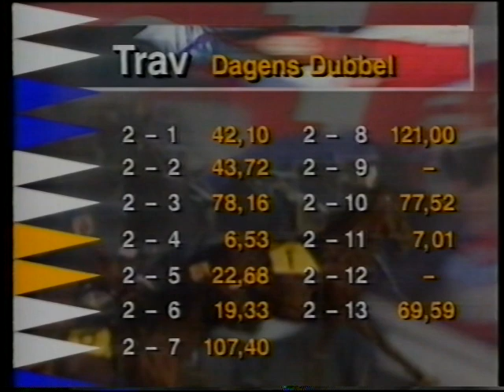Dagens Dubbel: Åby - 1995-11-30